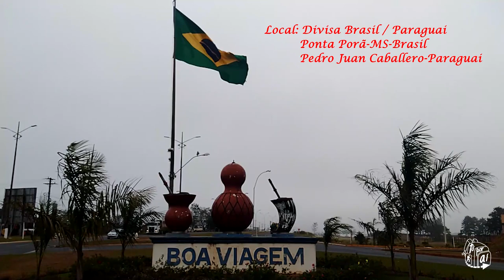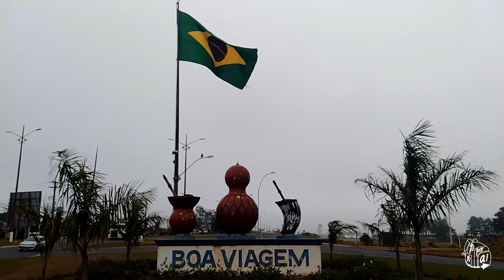Ponta Porã e Pedro Juan Caballero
Uma volta por Ponta Porã-BR e Pedro Juan Caballero-Paraguai.
Uma de nossas fronteiras secas, o lugar é bem tranquilo e ainda tem o comércio do Paraguai muito mais tranquilo que o de Ciudad del Este.